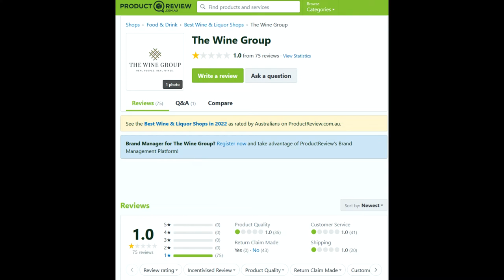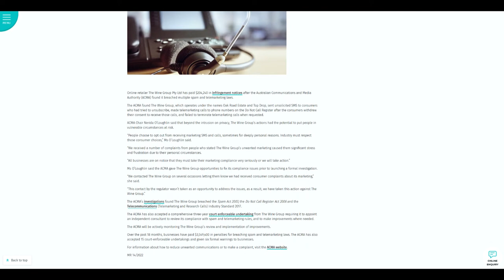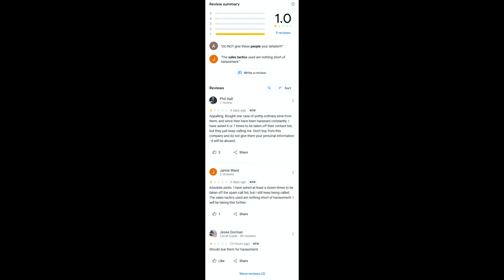Oak Road Estate / Wine Group Ongoing Spam Telemarketing Calls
Oak Road Estate is operated by The Wine Group. They sell wine by making a huge number of unwanted phone calls to people. When asked to be left alone, people continue to be called by the company, sometimes multiple times a day. The company was found in breach of a number of laws and fined over $200,000. However, despite the fine, people are reporting that Oak Road Estate continues to call them. I'm one of them.

"ACMA Chair Nerida O’Loughlin said that beyond the intrusion on privacy, The Wine Group’s actions had the potential to put people in vulnerable circumstances at risk.

“We received a number of complaints from people who stated The Wine Group’s unwanted marketing caused them significant stress and frustration due to their personal circumstances.

Ms O’Loughlin said the ACMA gave The Wine Group opportunities to fix its compliance issues prior to launching a formal investigation.

“We contacted The Wine Group on several occasions letting them know we had received consumer complaints about its marketing,” she said.

“This contact by the regulator wasn’t taken as an opportunity to address the issues, as a result, we have taken this action against The Wine Group.”

The company was found to have  breached the Spam Act 2003, the Do Not Call Register Act 2006 and the (Telemarketing and Research Calls) Industry Standard 2017. They were forced to pay $204,240 in infringement notices."

ACMA Article:
"The Wine Group pays $200,000 for spam and telemarketing breaches"

The Canberra Times:
"Large spam fine for online wine store"

Gizmodo:
"ACMA Fines The Wine Group $200,000 for Breaching Multiple Spam and Telemarketing Laws"